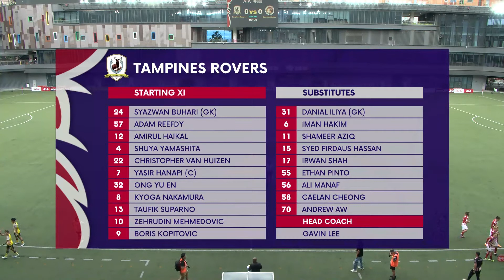Tampines Rovers 2-1 Balestier Khalsa | Singapore Premier League 2022 Match Highlights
Tampines Rovers ensured they did not fall further behind Lion City Sailors in the title race after claiming a 2-1 victory against Balestier Khalsa. Gareth Low gave the Tigers the lead but the Stags came roaring back through Zehrudin Mehmedovic and Boris Kopitovic. Delwinder Singh also saw red towards the end of the game.